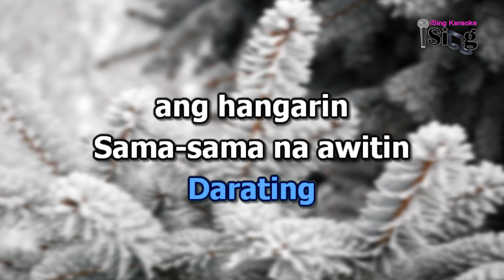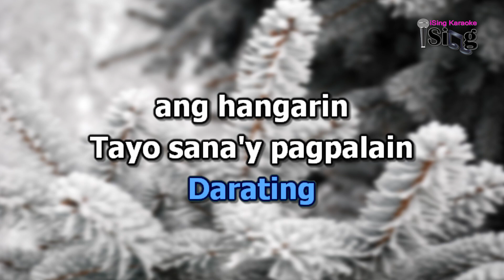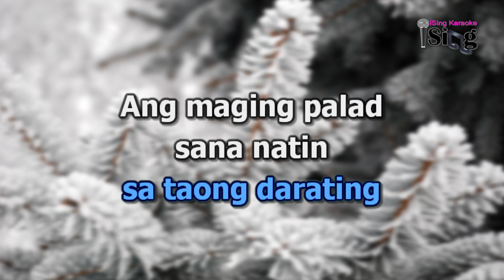DALANGIN SA PASKO - HD KARAOKE in the style of J.SILOS/S.RAMOS